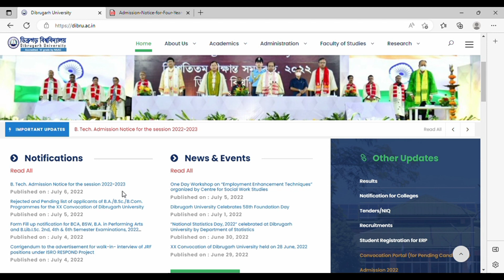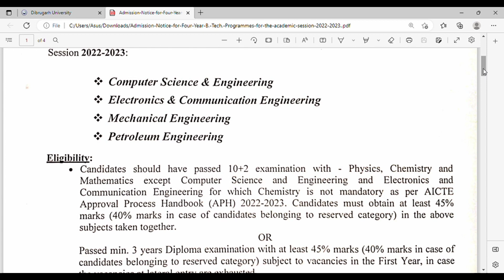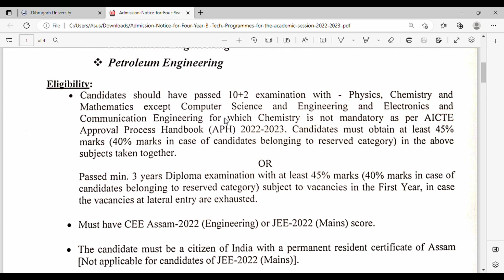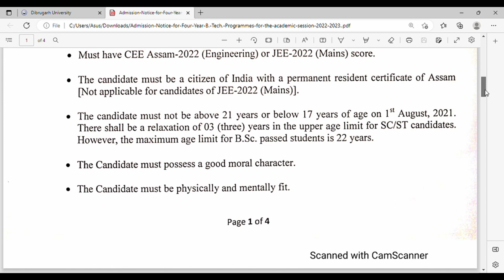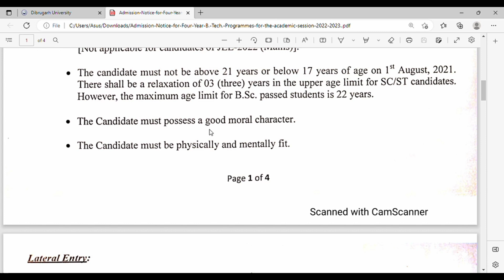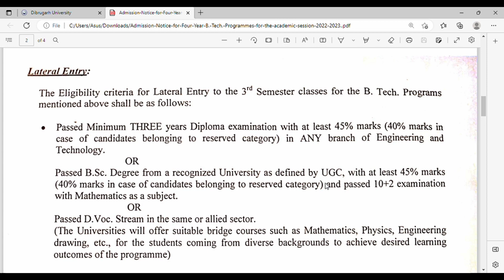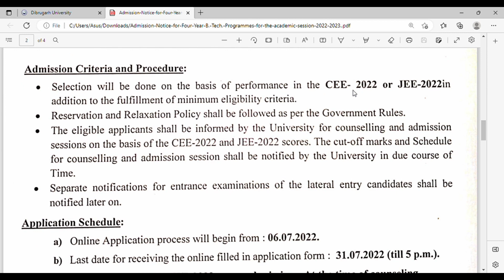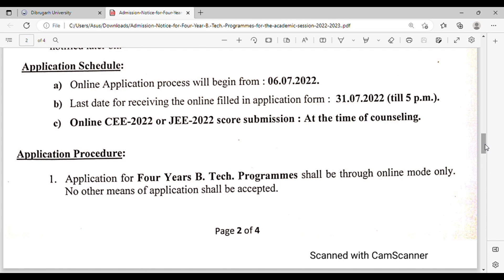B.Tech Admission 2022 Dibrugarh University Fresh and Lateral Entry | B.sc & Diploma also Eligible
মই আৰু নতুন নতুন video এইটো চেনেল খনত দি থাকিম যিকোনো শিক্ষা বিভাগ , ইঞ্জিয়াৰিং , মেডিকেল, চাকৰি , আদি অন্যতম video এইটো চেনেল খনত পাই যাব

B.Tech Admission 2022  Dibrugarh University Frash and Lateral Entry | B.sc pass also Eligible
dibrugarh university
dibrugarh university admission
dibrugarh university new admission notice
dibrugarh university admission 2022
dibrugarh university b.tech admission 2022
dibrugarh university post graduate admission entrance test
b.tech admission 2022
cee 2022
jee 2022
assam quick
du b.tech admission 2022
b tech admission 2022
b.tech admission
btech admission 2022
btech direct admission
btech let admission 2022
btech admission without exam